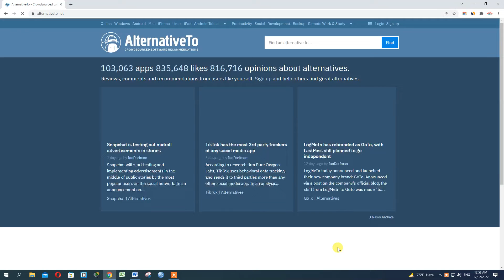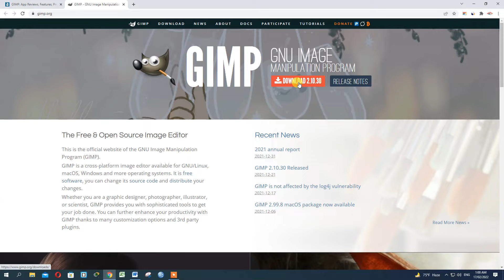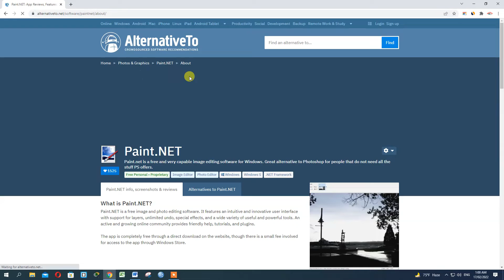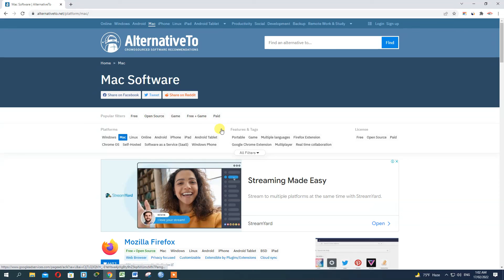how to install alternative software for paid one | ነፃ አማራጭ ሶፍትዌሮች| nastech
NAMONET | namonet

KenaJob.com
በየቀኑ ከመቶ በላይ ስራዎች
100 + Jobs Daily